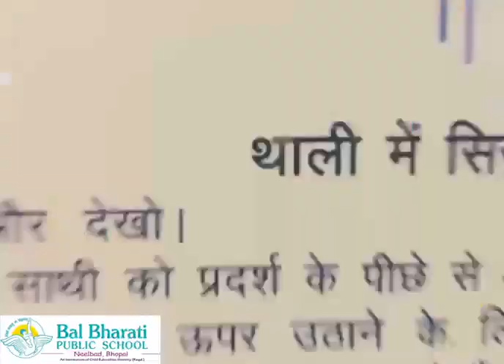Educational Trip to Regional Science Centre, Bhopal